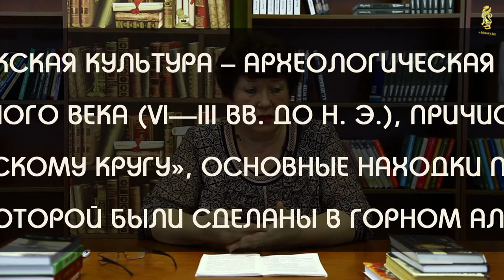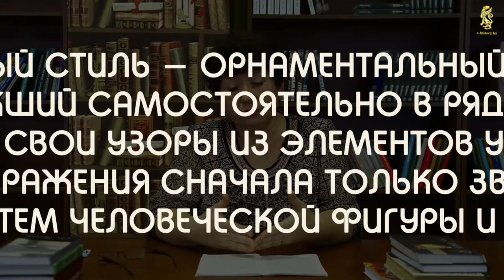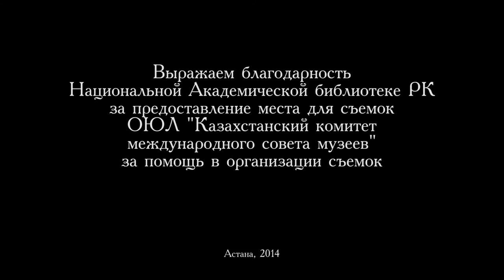Характеристика специфики кочевой культуры